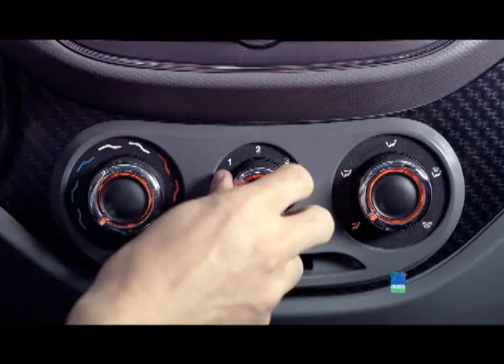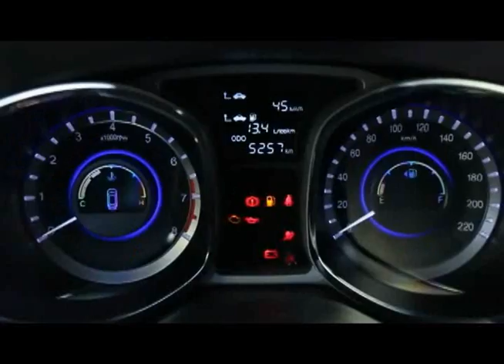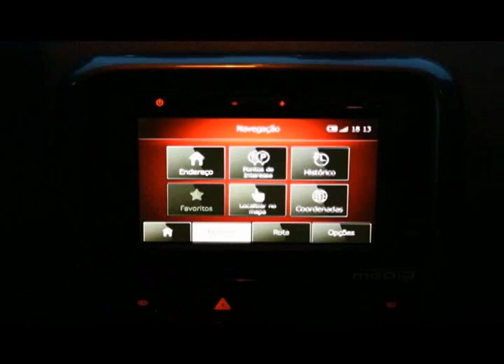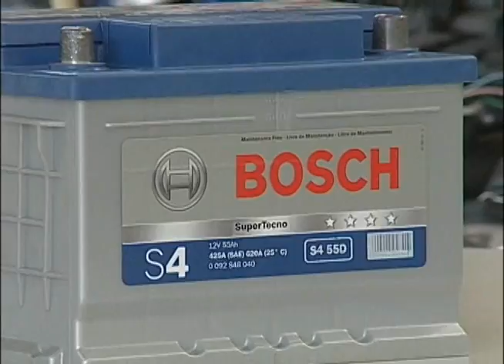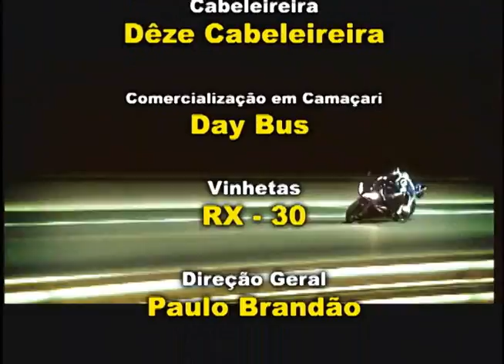TV AUTO 14.02.2015